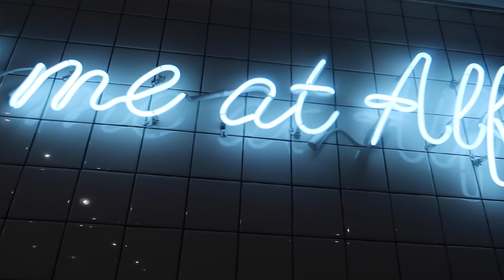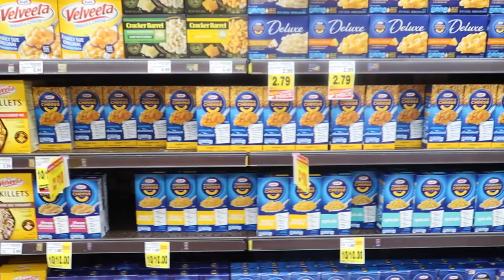LA APARTMENT TOUR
Hi friends! Please enjoy vlog #1 of many of my week in Los Angeles. I take you guys along my day of cute coffee shops, a tour of my apartment, grocery haul, a trip to the grove, Santa Monica pier, Third Street Promenade and hanging out with some great people, enjoy!

Name:
Shipping Address:
Order qty: